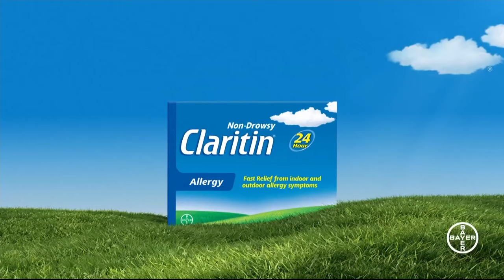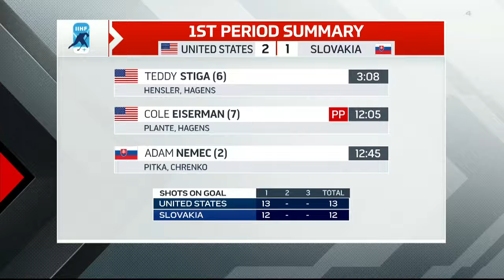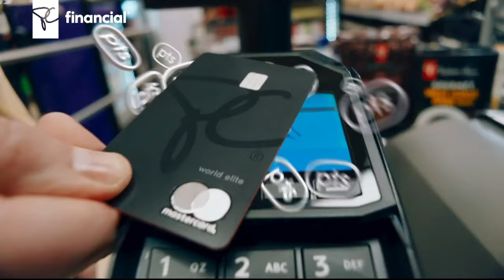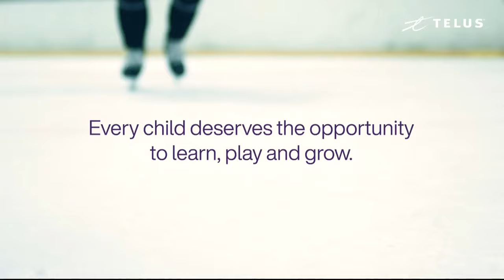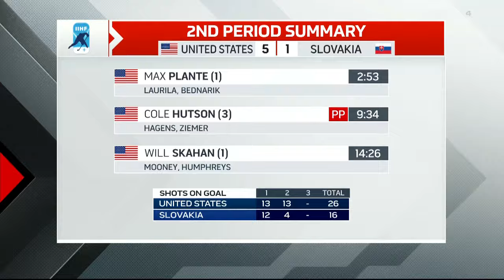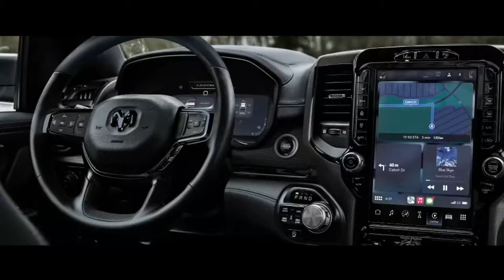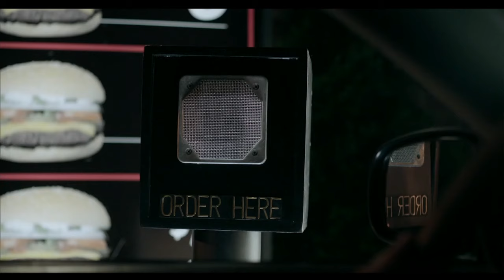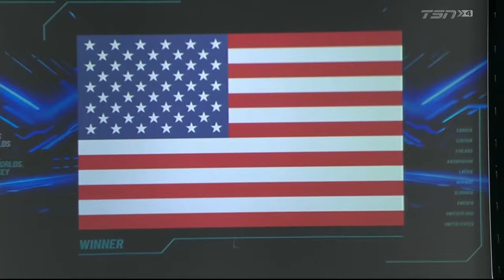May04/2024 IIHF U18 SF United States - Slovakia